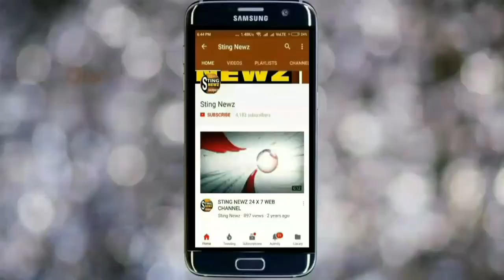ঝাড়গ্রামে সাড়ম্বরে পালিত হল কন্যাশ্রী দিবস, দেখুন ভিডিও